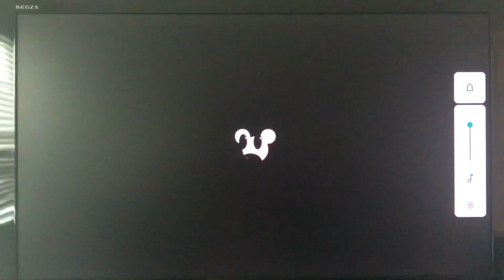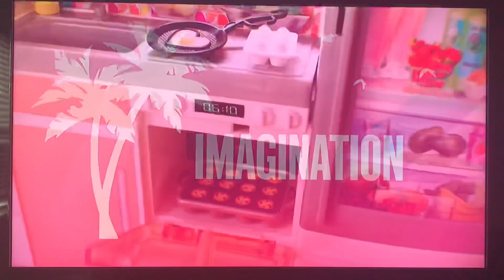Disney Junior Commercial Break (June 11, 2021)